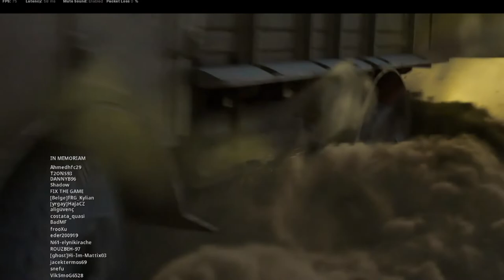UTILIZO LA C58 DE COLD WAR Y ESTA SUPER ROTA EN WARZONE PACIFIC SEASON 2 - 24 KILLS (ESP) - ETJN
Bienvenido a un nuevo video de WARZONE, Hoy les traigo una partida en la nueva season 2 reloaded y despues del balance de armas quise probar unas armas a ver que tal iban y una de ellas es la C58 este fusil va super op en caldera ya que tiene una gran velocidad de bala, rapidez al apuntar y movilidad es una de las mejores opciones actualmente , espero te guste un like y sub se agradecen.!
3.85 KD
670 WINS
PC SPECS
-MSI GF65